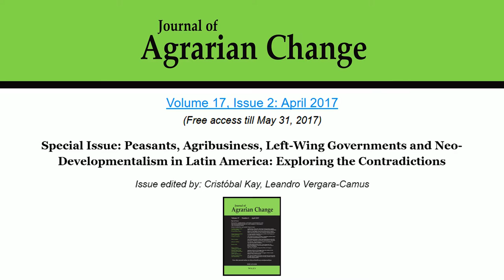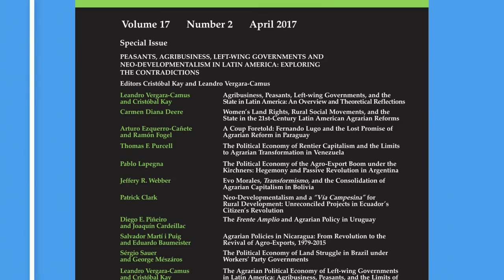JAC Special Issue on Latin America: Interview with Dr Leandro Vergara-Camus, SOAS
The Journal of Agrarian Change has recently published a Special Issue entitled, 'Peasants, Agribusiness, Left-wing Governments and Neo-Developmentalism in Latin America: Exploring the Contradictions' (JAC Vol. 17, No. 2, April 2017), edited by Cristóbal Kay and Leandro Vergara-Camus. This is an interview with Dr. Vergara-Camus (Senior Lecturer, Development Studies at SOAS) on the rationale behind the special issue and its major conclusions.

The issue is free to access online till May 31, 2017

Cinematography: Pamela Gomez Jimenez